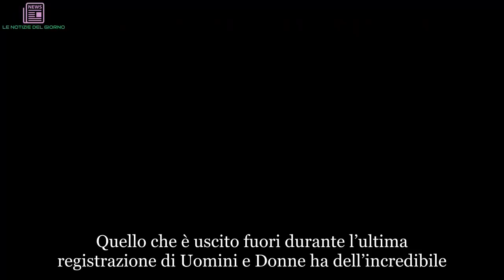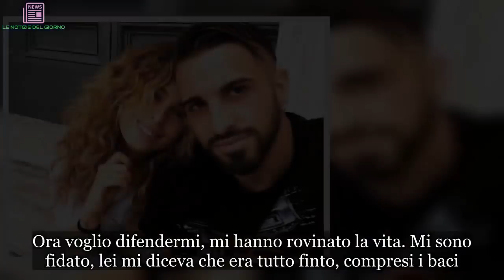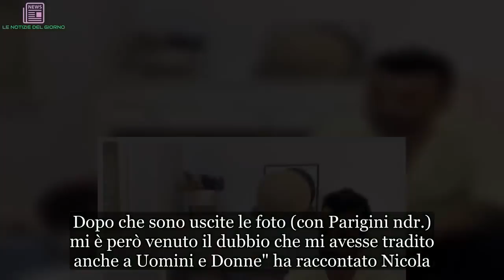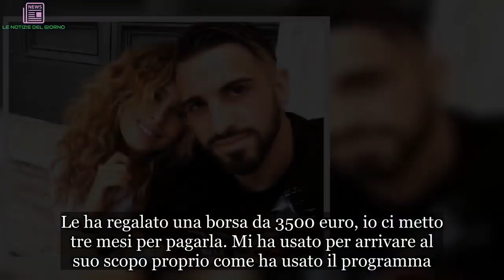Sara Affi Fella, l’ex (Nicola Panico) vuota il sacco: i dettagli da brividi | ULTIMI ARTICOLI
Quello che è uscito fuori durante l’ultima registrazione di Uomini e Donne ha dell’incredibile. La protagonista è sempre lei, Sara Affi Fella, l'ex tronista che ha truffato la redazione del programma, i corteggiatori e quello che poi è stato la 'scelta': Luigi Mastrioianni. Durante il torno, infatti, la giovane era 'segretamente' fidanzata con quello che tutti pensavano fosse il suo ex Nicola Panico, con il quale aveva partecipato a ''Temptation Island''. La verità è venuta galla e la giovane è stata smascherata prima da Raffaella Mennoia, storica autrice di Uomini e Donne, poi da Gianni Sperti. Messa alle strette, Sara ha ammesso le sue colpe e ha chiesto scusa, ma questo non è bastato per far cambiare idea alle persone che avevano creduto alla sua storia. A spifferare tutto a un autore della redazione l'ex fidanzato Nicola Panico. Il nome della 'talpa' è saltato fuori e in queste ore il calciatore ha raccontato la sua versione dei fatti. Una versione che, ovviamente, ha lasciato basiti tutti. Panico ha rivelato che i genitori di Sara sarebbero stati al corrente di tutto.
"Lei si è guadagnata i soldi con i follower, ha firmato contratti lavorativi. Io non ho guadagnato un centesimo, le ho retto il gioco solo per amore. Diceva che lo faceva per noi, per formare una famiglia insieme" ha continuato. "Mi diceva che non voleva scegliere, ma che era stata obbligata dalla redazione a farlo. Quando ha scelto Luigi pensavo che anche lui recitasse, che fosse d'accordi, ma poi ho capito che non era così. Lui è stato preso in giro quanto me".
"Ho subito molte pressioni da parte sua e della sua famiglia per non parlare, mi hanno fatto sentire in colpa. Ora voglio difendermi, mi hanno rovinato la vita. Mi sono fidato, lei mi diceva che era tutto finto, compresi i baci. Dopo che sono uscite le foto (con Parigini ndr.) mi è però venuto il dubbio che mi avesse tradito anche a Uomini e Donne" ha raccontato Nicola. ''Per evitare che io venissi in televisione a raccontare la verità - spiega - avrebbero inscenato un finto malore con l'ambulanza a casa. E l'avrebbero perfino incappucciata per farla andare a Torino dal nuovo fidanzato''. Nicola avrebbe preso coraggio e, scoperto il tradimento con il calciatore di serie A Vittorio Parigini, avrebbe detto la verità.
"Mi ha accantonato per il calciatore di serie A, che può permettersi di fargli i regali costosi. Le ha regalato una borsa da 3500 euro, io ci metto tre mesi per pagarla. Mi ha usato per arrivare al suo scopo proprio come ha usato il programma. Vorrei chiedere scusa a Maria, al pubblico e agli altri ragazzi per quello che ho fatto" ha concluso. Nel frattempo anche la recente relazione di Sara, con il calciatore del Torino Vittorio Parigini, è naufragata.

Ht